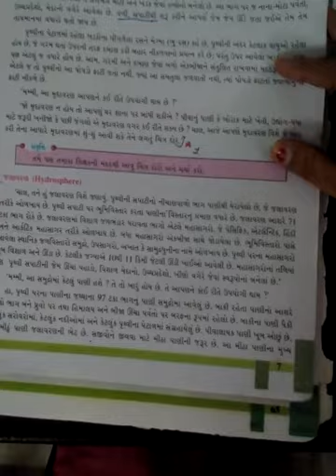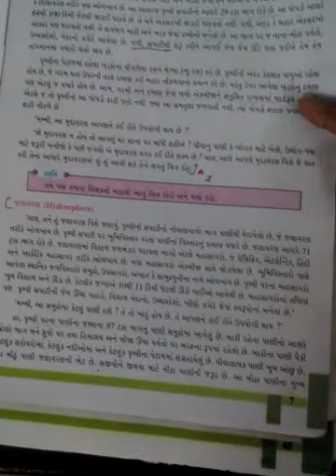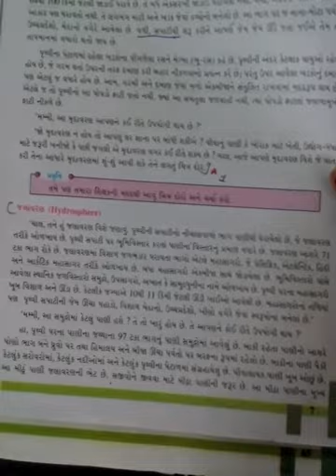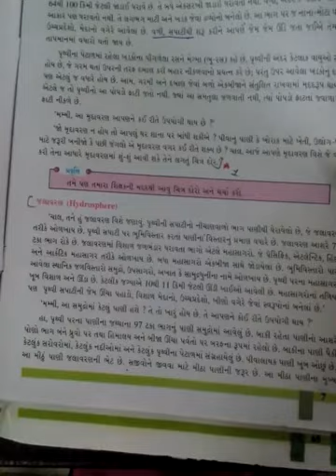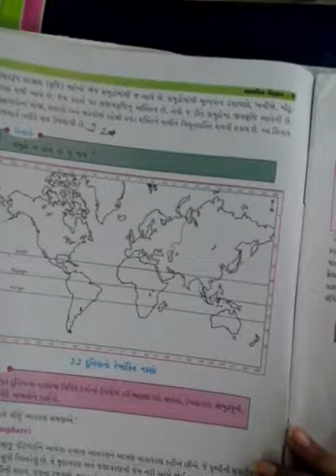std 8 social science ch 2 part 2